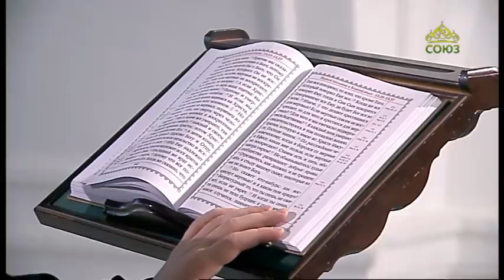Читаем Апостол. 3 августа 2020